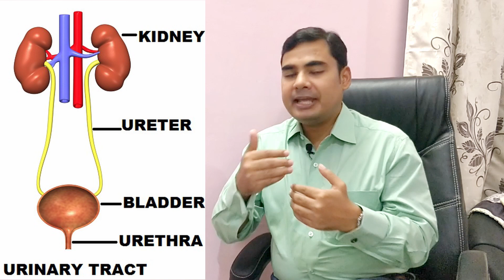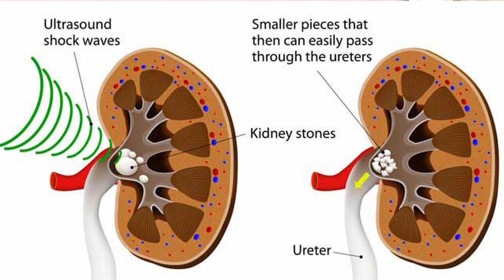Awareness on Kidney Stones - गुर्दे की पथरी - इसके कारण और निवारण जानें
One in ten people might suffer from symptoms arising from Kidney stones. Let us talk a bit about how these stones are formed, how they are treated and what can be done for prevention.

पथरी की शिकायत होने पर डॉक्टर का परामर्श लेने के अलावा कोई और रास्ता नहीं होता.. आपके शारीरिक स्वास्थ्य, डायबिटीज, ब्लड प्रेशर जैसी अन्य बिमारियों और कोई और दवा पहले से चल रही है की नहीं, यह सब ध्यान रखते हुए तत्कालीन रिपोर्ट की मदद से डॉक्टर ट्रीटमेंट का सही तरीका बताते हैं.
ज़रूरी नहीं कि स्टोन डायग्नोज़ होने से ऑपरेशन ही करवाना पड़े. दवाओं के साथ भी चिकित्सा होती है.